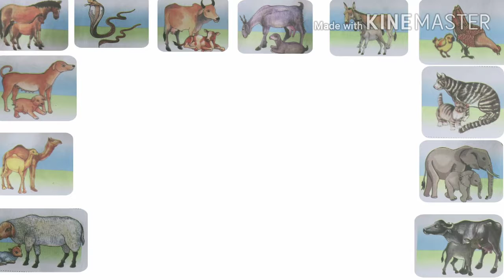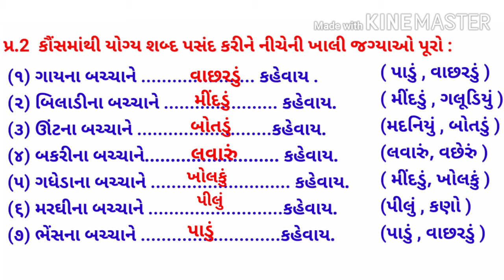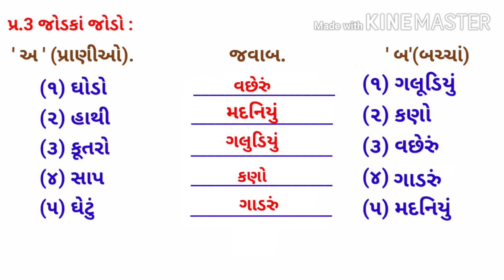ધોરણ 1, વિષય સામાન્ય જ્ઞાન પાઠ 15 પ્રાણીઓ અને તેના બચ્ચા , તાસ ૧